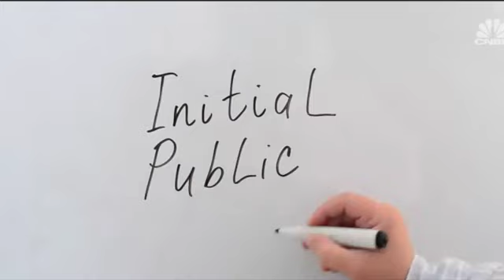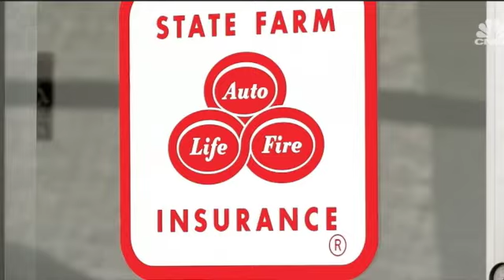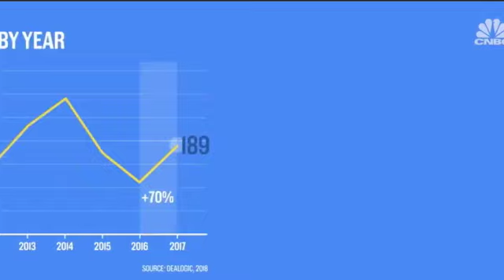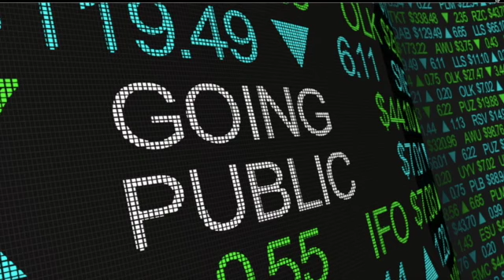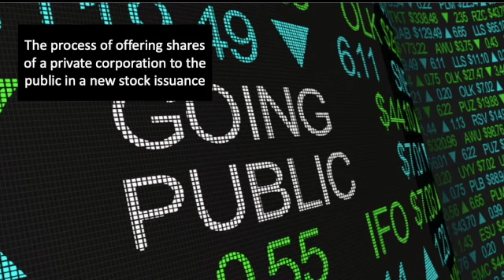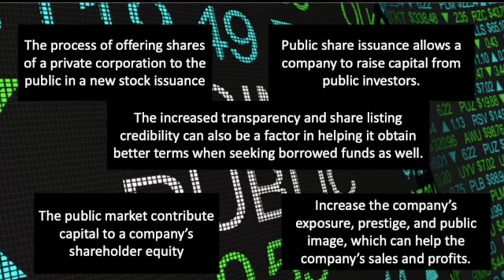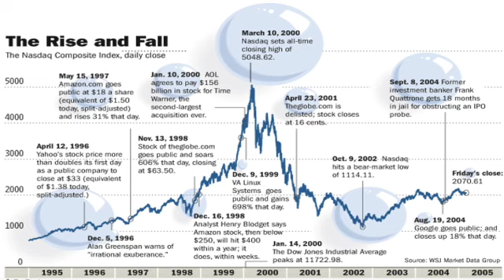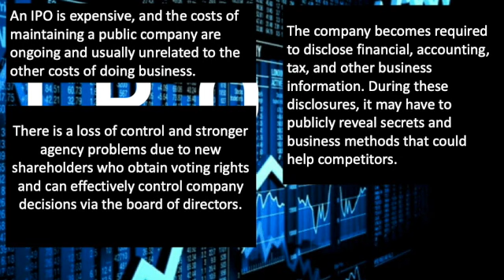IPO and Becoming a PLC!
This video is about IPO.
What is an IPO? Why carry out an IPO? What are the issues of an IPO?